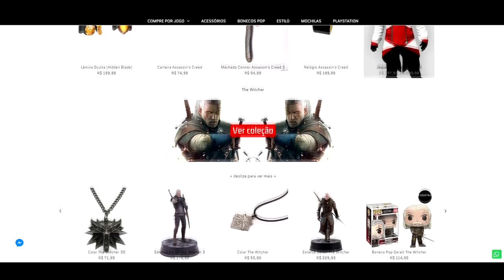A Revelação mais ESCROTA do mundo dos GAMES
Entenda a mais recente revelação para a comunidade gamer que REVOLTOU todos por ser uma das mais ESCROTAS do mundo dos games.

Gameplay de Fundo:
Need For Speed Rivals (2013)